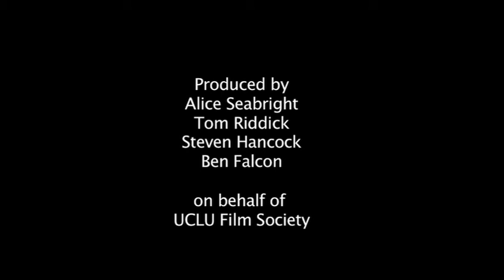HENRY IV TRAILER